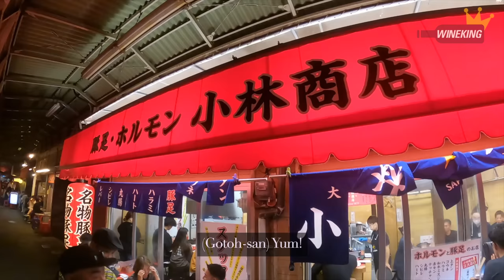Japan Osaka offal restaurant, everything you can eat!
In Osaka, Japan, we went to a popular Japanese bbq restaurant. I hear millenials love this place. And here's a great news for wine enthusiasts. They let you bring your own wine here! Stir-fried veggies! Grilled kimchi! And don't forget about yakisoba. It was a lively restaurant, teeming with energy. If you like this kind of vibe, this place is a must!

There's a 2 hour limit to this restaurant. This kind of time limit is pretty common in Japan, so be aware. And make sure to make a reservation. Suffice to say, this place is pretty popular.

豚足ホルモン 小林商店
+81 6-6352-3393